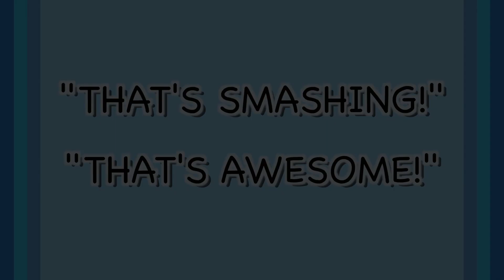“짱이다!”를 영국 영어로 하면? (오늘의 영국 표현 EP09) [KoreanBilly’s English]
오늘의 영국 표현 EP09

뭔가가 정말 좋거나 대단할 때 말하는 “대박이다!”, “짱이다!”를 영국 사람들은 뭐라고 말할까요? 한 번 알아보겠습니다! ^^
매주 수요일/금요일 영국영어 공부 영상 업로드!